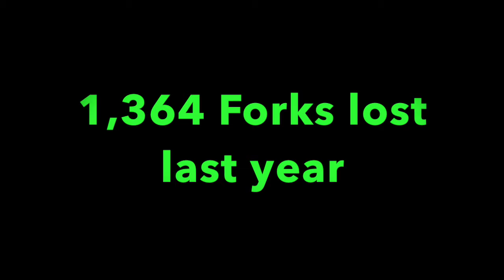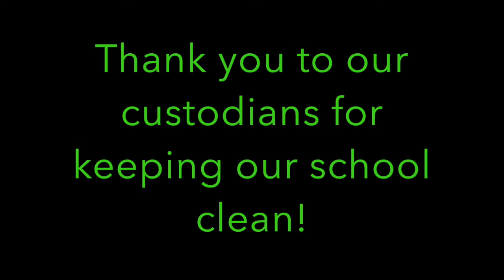TES Forks 2018